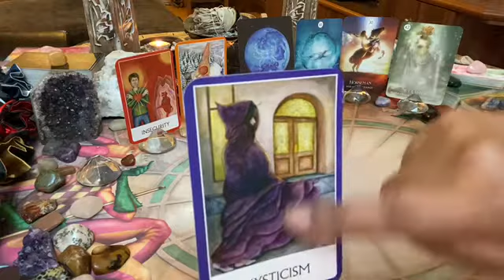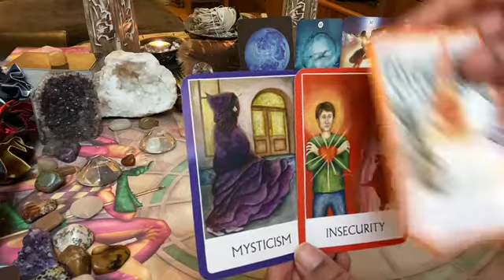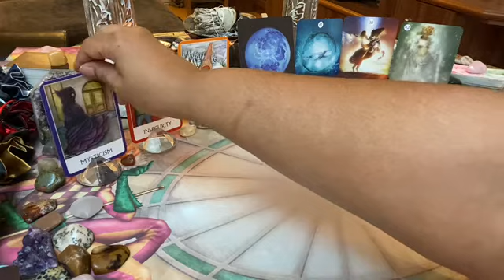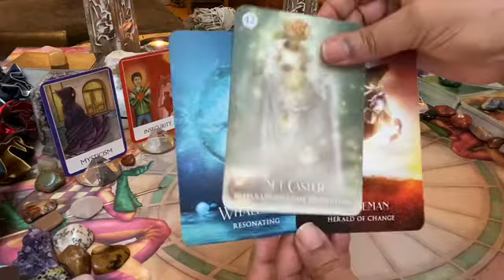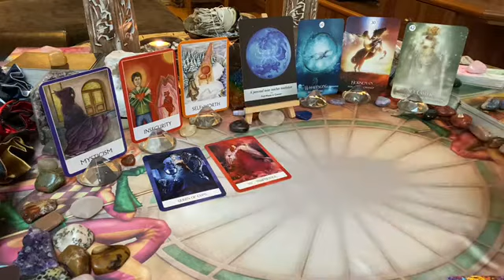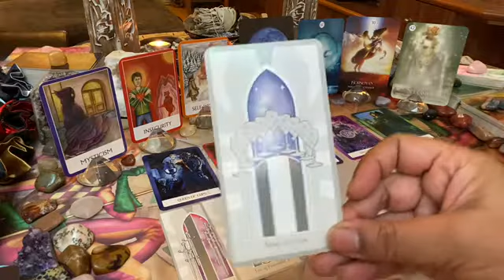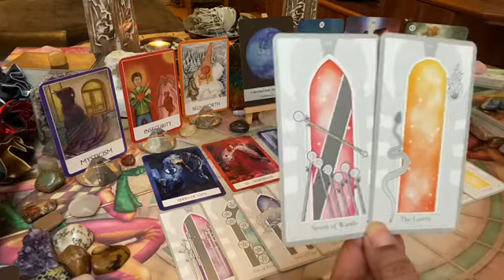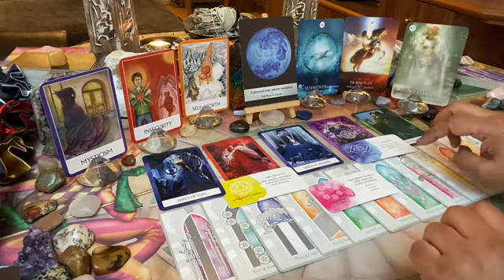CANCER WEEKLY [Mar/Apr 2021] ~ Mon 29 – Sun 04: They’re divinely guided to you – you both feel it ❤✨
This is the Cancer weekly love tarot message; they’re divinely guided to you – you both feel it ❤✨